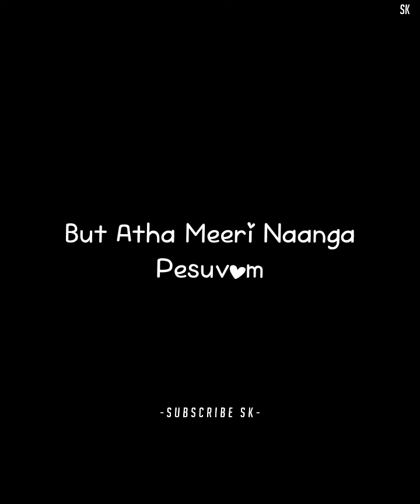❤️𝐀𝐧𝐭𝐡𝐚⚡𝐕𝐢𝐧𝐦𝐞𝐞𝐧𝐠𝐚𝐥👀𝐓𝐡𝐚𝐚𝐧😚𝐀𝐤𝐤𝐚 𝐓𝐡𝐚𝐧𝐠𝐚𝐜𝐡𝐢 𝐋𝐨𝐯𝐞😻🤞🏻𝐖𝐡𝐚𝐭𝐬𝐚𝐩𝐩 𝐬𝐭𝐚𝐭𝐮𝐬 𝐓𝐚𝐦𝐢𝐥💙𝐒𝐤💕